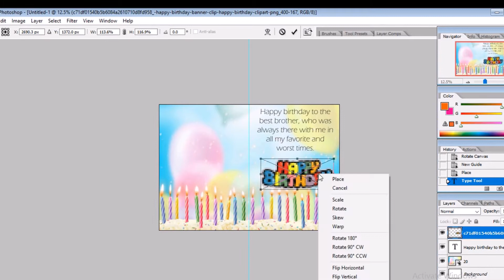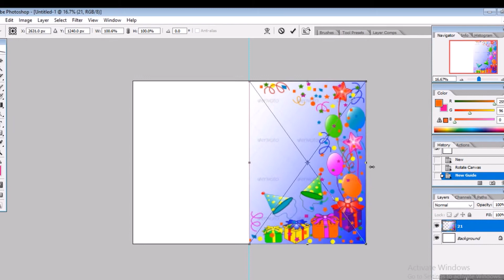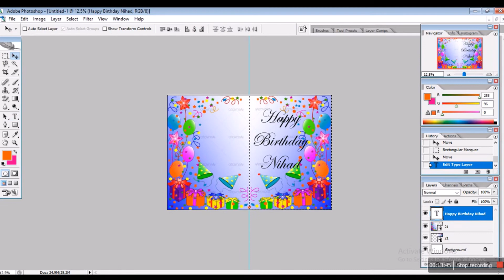Create a Greeting Card Using Adobe Photoshop CS2 | Easy | Tutorial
I used Adobe Photoshop CS2 to make this greeting card but any version of Photoshop will do. Remember to print it double-sided.

Happy birthday to the person I made this for (my brother, Nihad) and to the person you are making this for.